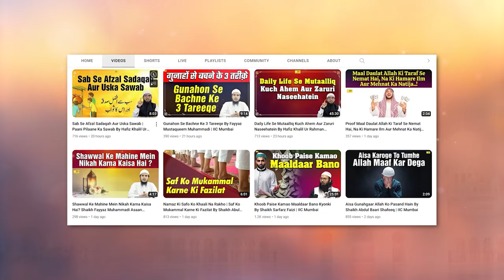Angoothi Kis Ungli Mein Pahena Chahiye By Shaikh Abdus Shakoor Madani | Asaan Deen Ep. 98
Bank Account Details:
ILM FOUNDATION
ICICI Bank
Savings account
IFSC CODE-ICIC0001028

Angoothi Kis Ungli Mein Pahena Chahiye By Shaikh Abdus Shakoor Madani  | Asaan Deen Ep. 98 | IIC Mumbai